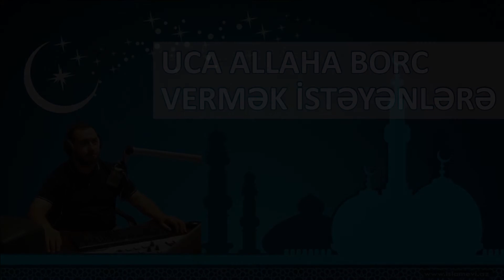Uca Allaha borc vermək istəyənlərə - Yaşar Qurbanov